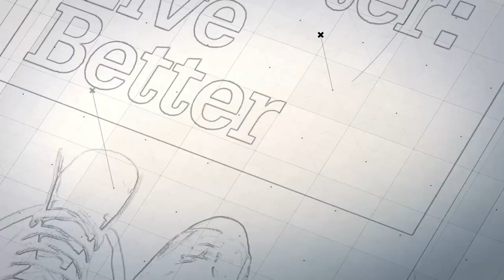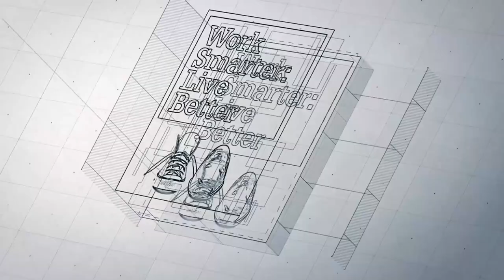Not a great way to start the day